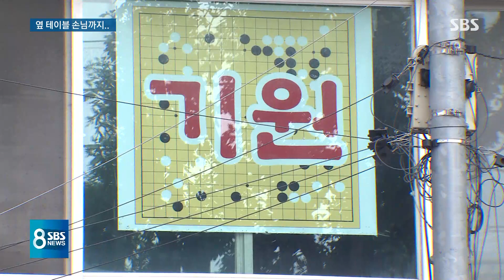국밥집 집단감염…인근 기원 · 탁구장도 확진 속출 / SBS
광주광역시 한 전통시장 일대에서 지역 감염이 최근 확산하고 있습니다. 작은 국밥집에서 지금까지 16명이 확진 판정을 받았고, 시장 근처 탁구장과 기원에서도 환자가 계속 나오고 있습니다.
KBC 이계혁 기자입니다.